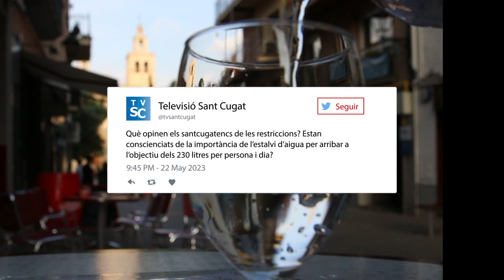Com afronten els santcugatencs les restriccions per sequera?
Sant Cugat està en fase d'excepcionalitat per sequera. Les restriccions se centraven fins ara als usos agrícoles i industrials, però ja afecten els usos lúdics, al reg de zones verdes i a l'ompliment de piscines. Tenint en compte que la nostra ciutat és la que més piscines té per habitant de tota Catalunya, una per cada 20 persones, aquesta mesura ens afecta especialment. Què opinen els santcugatencs de les restriccions? Estan conscienciats de la importància de l'estalvi d'aigua per arribar a l'objectiu dels 230 litres per persona i dia?